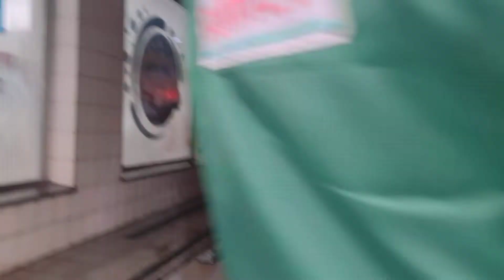WashTec SoftCare 2 Pro SilverLight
Program Premium Plus:
- Active Foam
- Wheel Wash
- Brush Wash With Shampoo And Wheel Wash And Side Highpresure And Wheel HighPressure
- MultiFlex
- Brush Wash With Rinse
- Foam Wax
- MultiFlex
- Brush Wash With Wax And Rinse
- Dryer
Year: 2019
Previous CarWash: WashTec SoftCare Pro
Chemicals: WashTec
Equipped:
- Active Foam
- Wheel Wash
- Oscilant Side HighPressure
- Wheel HighPressure
- Wax
- Foam Wax
- Rinse
- Dryer
- Design: Individual
- Polish
- MultiFlex
Time Steps:
- 0:00 Start
- 0:08 Active Foam
- 0:44 Washing the Wheels
- 1:35 Brush Wash With Wheel Wash And Side Highpresure And Wheel HighPressure And MultiFlex
- 5:15 Foam Wax
- 5:46 Brush Wash With MultiFlex And Polish
- 7:13 Drying
Copyright By: CWM90